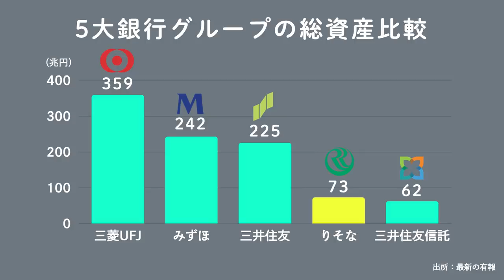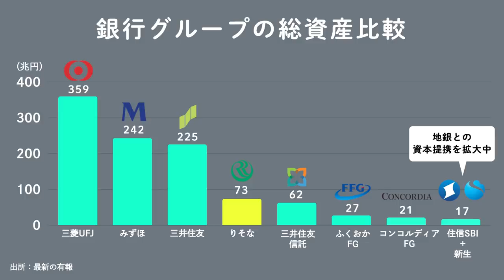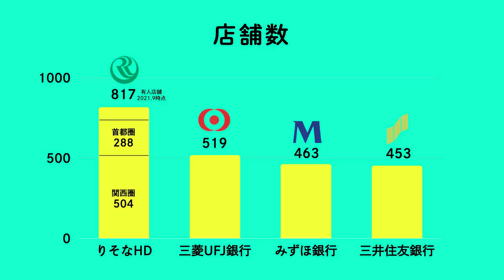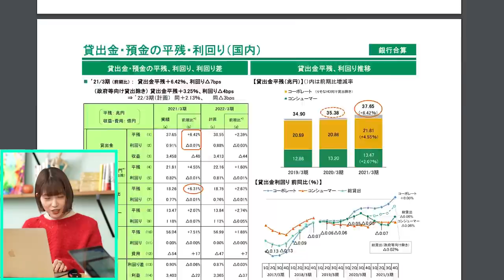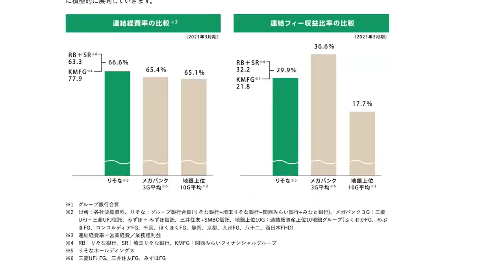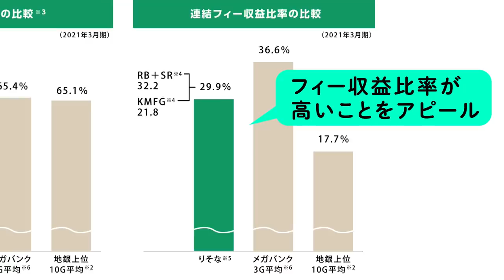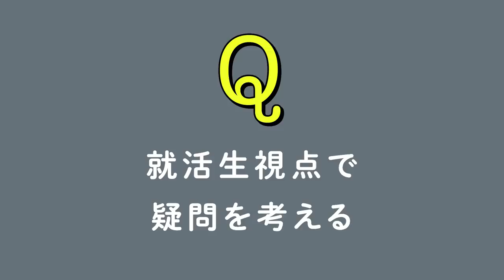【脱・銀行】衰退していく銀行業、社長に聞きづらいことを直撃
10日間無料トライアルはこちらから

人口減少に低金利、フィンテックサービスの台頭などにより、伝統的な銀行にとって、厳しい経営環境が続く。そんな中、りそなHDの南昌宏社長は「脱・銀行」を掲げる。独自のポジショニングをとる「りそな」はどのような生き残り戦略を描いているのか。